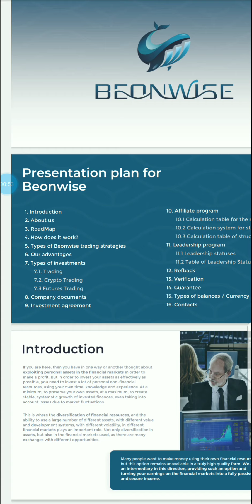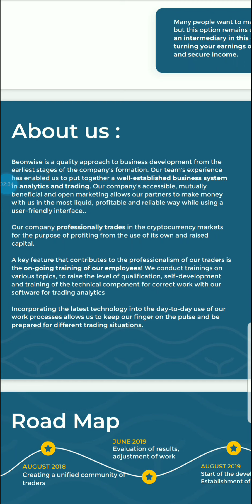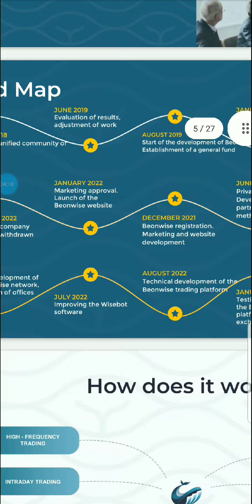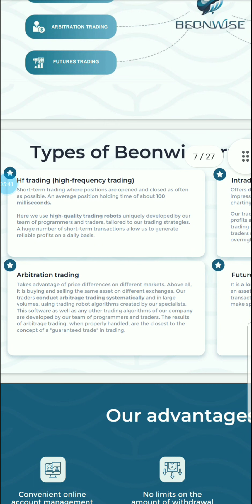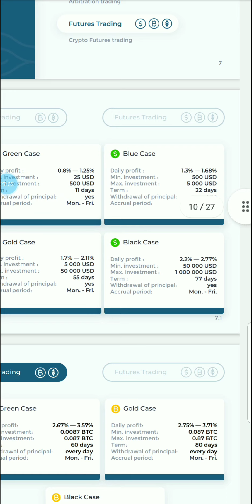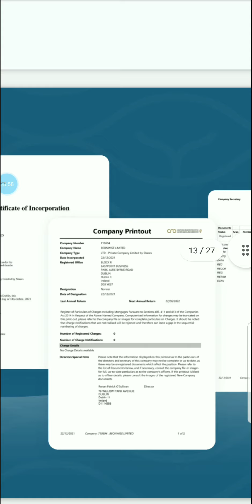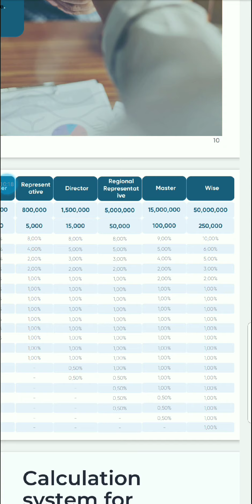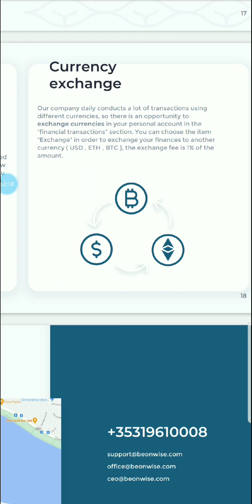BEONWISE TRADING IN THE RIGHT STYLES.EARN UPTO 4% DAILY.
Hello,

Do you still want my help?

There are a few places left on my financial independence guide.

Secure your spot before someone else takes it

Click Here To Access It For Free👇🏽

This might be just what you've been looking for, a simple - easy to apply strategy and I will guide you on each and every step.

Access it now👇🏽